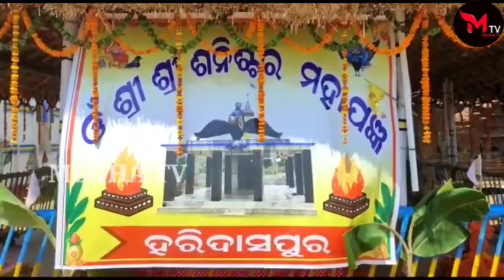ହଜାର ହଜାର ଭକ୍ତ ସନିଦେବଙ୍କୁ କଲେ ଜଳାଭିଷେକ//Thousands of devotees bathed Lord Shani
ହଜାର ହଜାର ଭକ୍ତ ସନିଦେବଙ୍କୁ କଲେ ଜଳାଭିଷେକ//Thousands of devotees bathed Lord Shani#meghatv